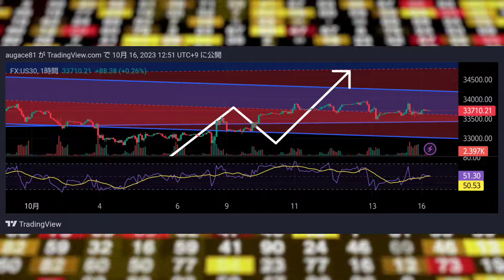FORECAST 🦁 NYDOW30の予想 シーズナルパターン (seasonal pattern) 🦁 2023/10/16やで🤔